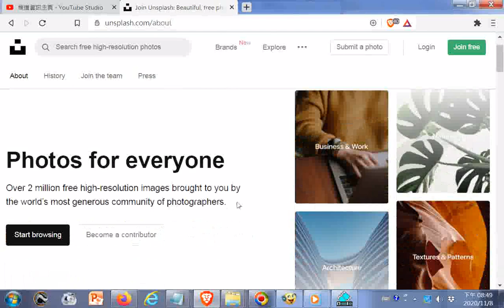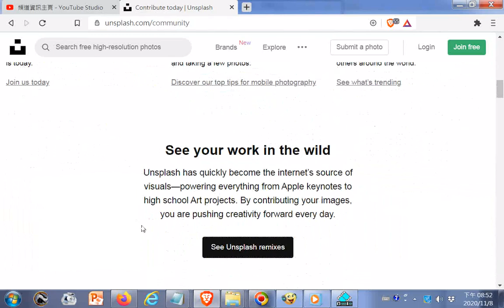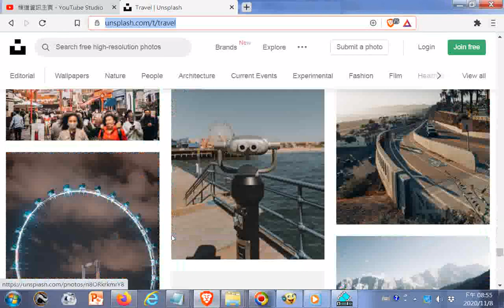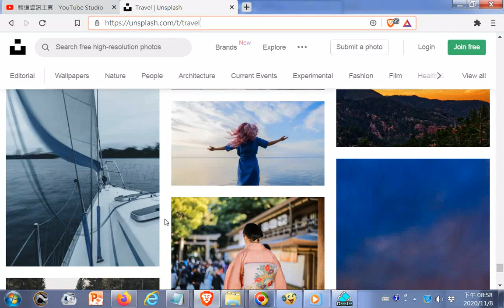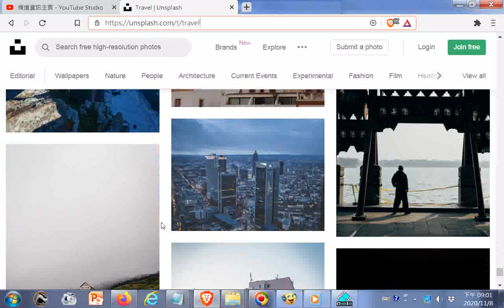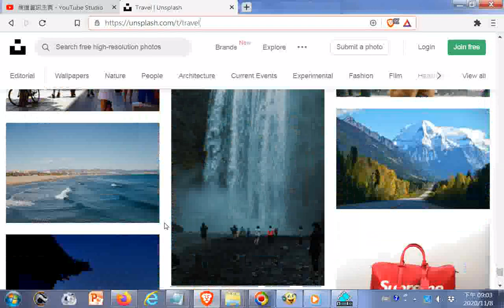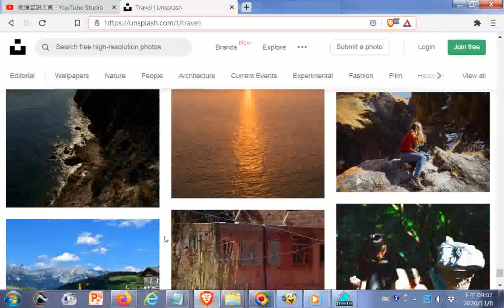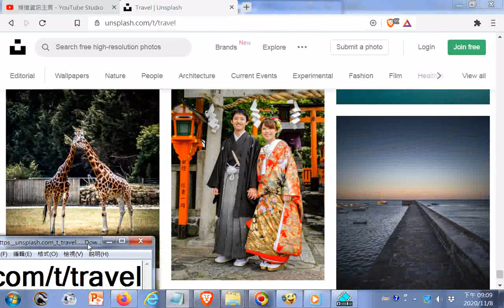https unsplash com t travel...Download free(do whatever you want)high resolution photos Learn more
閩南語讀經影片合輯